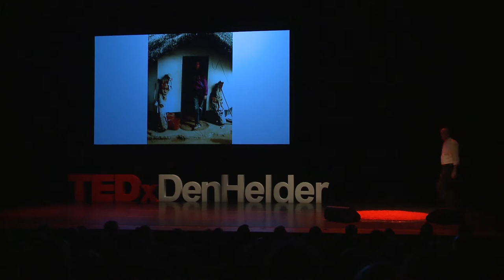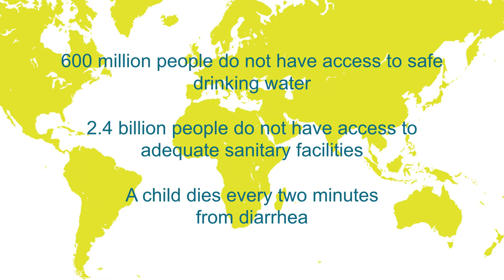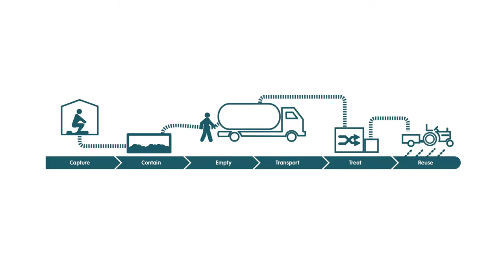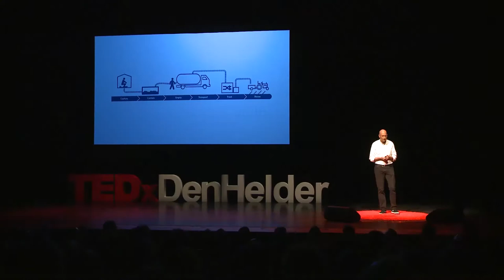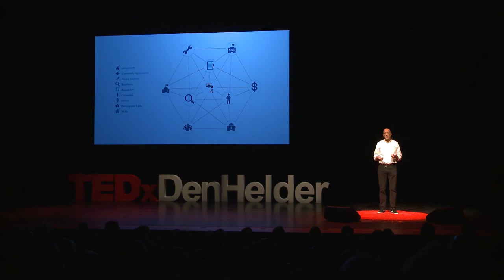It's about the systems, stupid | Patrick Moriarty | TEDxDenHelder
We live in a society that consists of complex systems like Healthcare, Education and Sanitation. But despite this we are systems blind. We are not willing to invest in long-term solutions and instead focus on quick wins and opportunist leaders. What can we learn from people who are building systems in third world countries? What are the long term costs of quick wins?

Patrick Moriarty is CEO of IRC. An engineer with more than 20 years of experience building sanitation systems in South Asia and Africa. Patrick is especially interested in connecting and integrating governance, research and practical implication of sanitation systems.